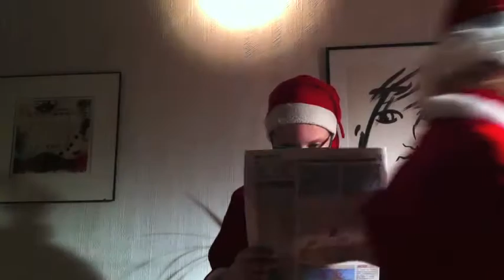Stjärnan 2013 del 3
Tredje avsnittet av Stjärnan 2013. Vem tror ni det är som har tagit trollstaven?